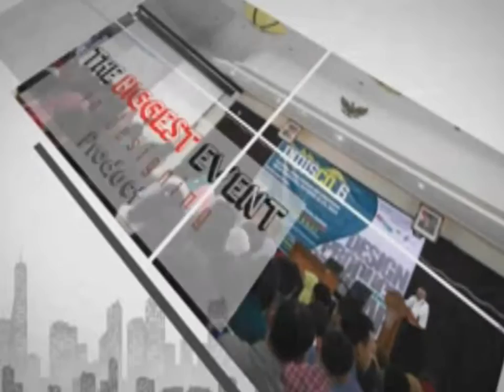Introduction Biggest Product Design Competition and Seminar (SEASON 7)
INDUSTRIAL DESIGN SEMINAR & COMPETITION (INDISCO) IS A PRODUCT DESIGN BASED COMPETITION WHICH ALSO INVOLVES SEMINAR WHICH IS HELD BY HIMPUNAN MAHASISWA TEKNIK INDUSTRI (HMTI) UNIVERSITAS DIPONEGORO. INDISCO WAS HELD IN 2009 FOR THE VERY FIRST TIME AND THIS YEAR IS THE SEVENTH EVENT OF INDISCO.

WE INVITE PARTICIPANTS FROM DIFFERENT UNIVERSITIES IN INDONESIA AND OVERSEAS AS WELL,ESPECIALLY SOUTH EAST ASIA, EITHER STATE UNIVERSITIES OR NON-STATE (PRIVATE) UNIVERSITIES, TO PARTICIPATE 7TH INDISCO WHICH TAKES A THEME CHILDREN’S PRODUCT “FUNCTIONAL, FUN, AND FABULOUS PRODUCTS DESIGN FOR CHILDREN’S WORLD” FOR THE PRODUCT DESIGN COMPETITION